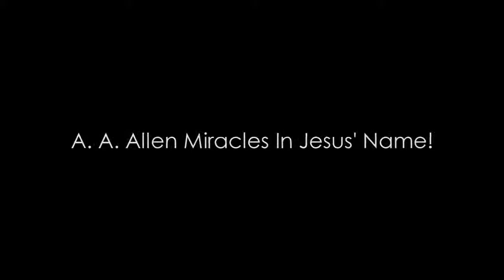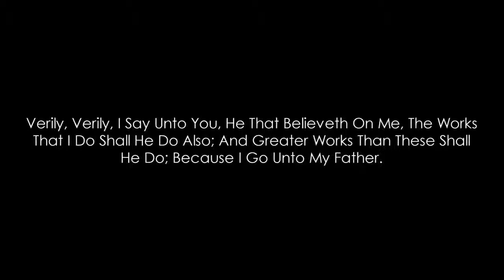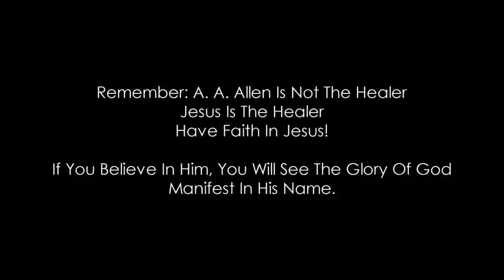A A Allen Miracles In JESUS' Name Must See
Self improvement, Law of Attraction, Tabernacle, Apostle Henry Lawrence, Apostle Lawrence, Apostle JR Lawrence, Miracles,